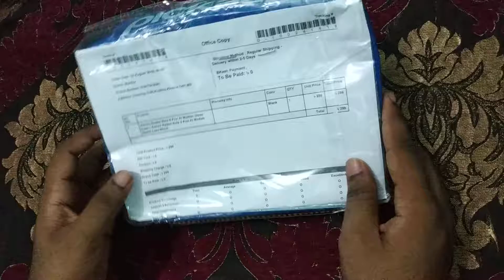Redmi Note 5 Pro/ai glass backpart